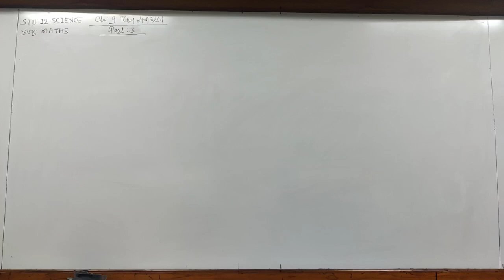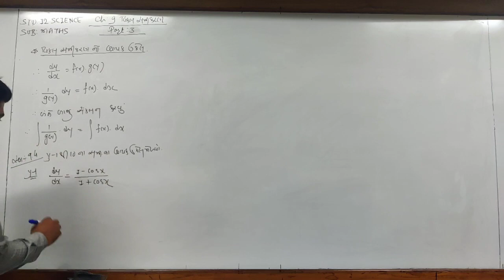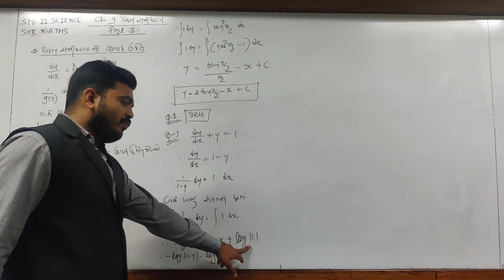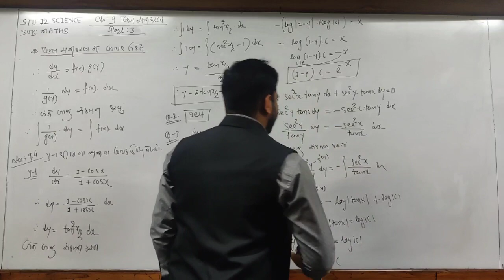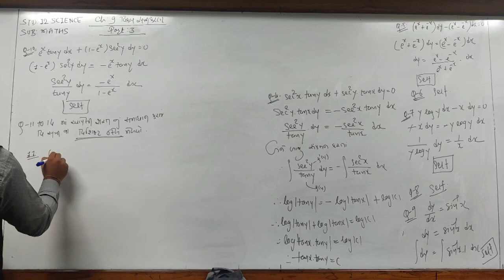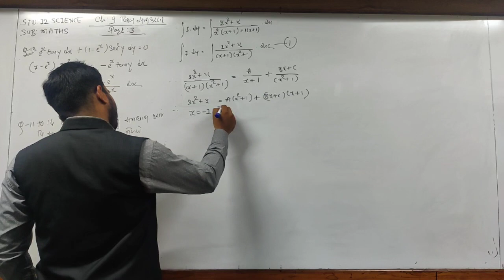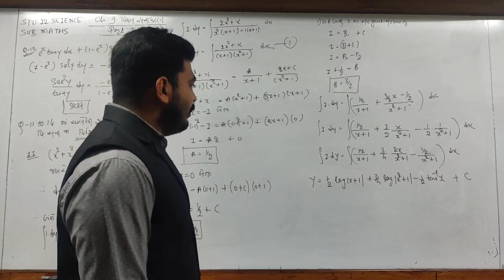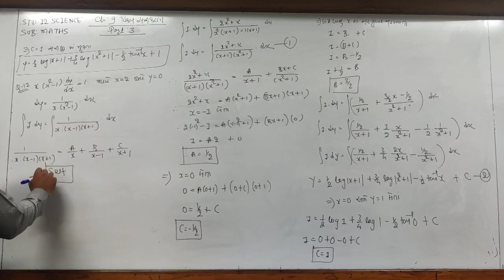12 sci, Maths, Ch 9, Part 3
12 sci, Maths, Ch 9, Part 3